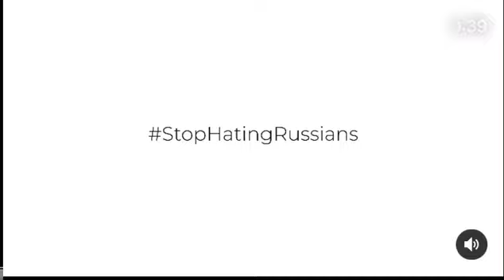“Stop hating Russians”. «Хватит ненавидеть русских»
“Stop hating Russians” - a movement in support of Russian people is gaining popularity in the West

After the past actions against discrimination against Russians on the network under the hashtag StopHatingRussians, people from different countries began to publish videos calling for them to stop spreading hatred towards others because of their ethnicity.